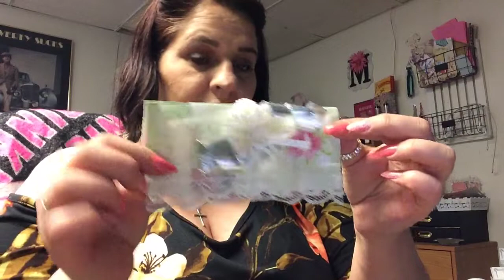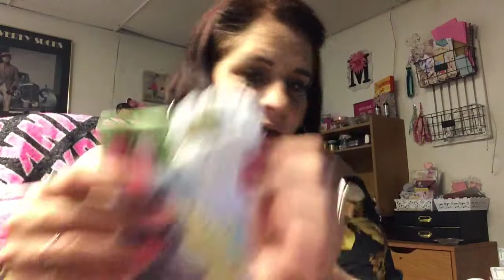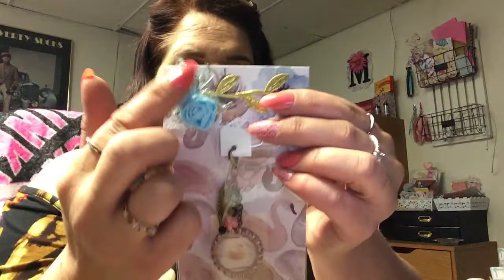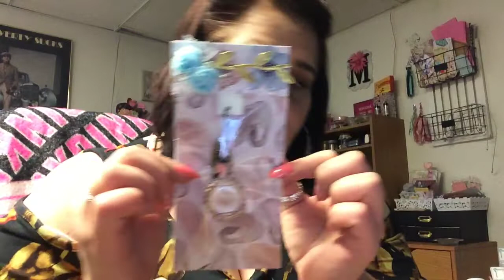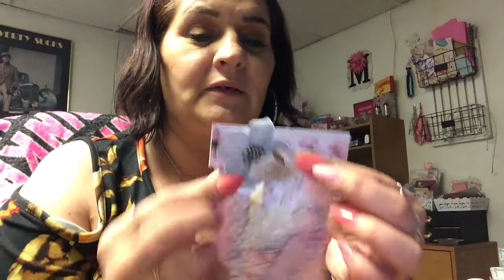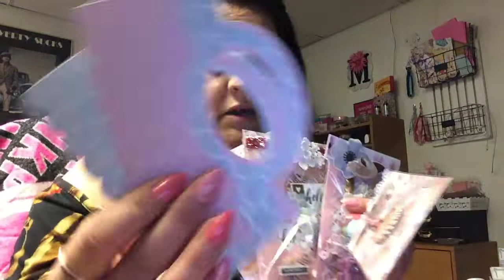Challenge giveaway entries #9#10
I want to thanks Donna and Kathy for there amazing entries and the extras💜they are so appreciated if you are not subscribe to these lovely ladies plz go and check them out 💜

*donnadreamsx3
*kathy keimig

I want to say thank you to everyone so far who sent in the most beautiful creations💜